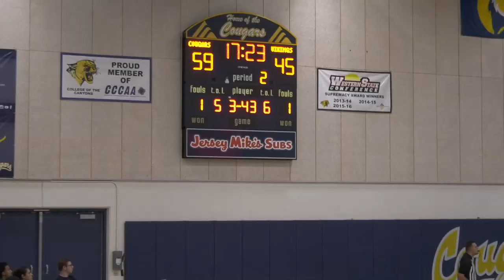Basketball Game Vs Barstow